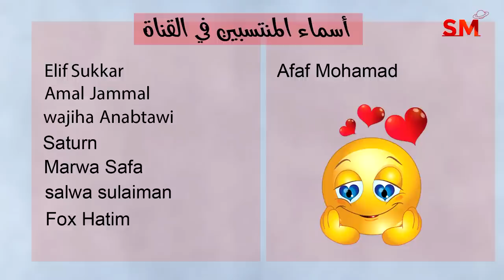توقعات الأبراج اليوم الخميس 29 حزيران يونيو 2023 سعيد مناع